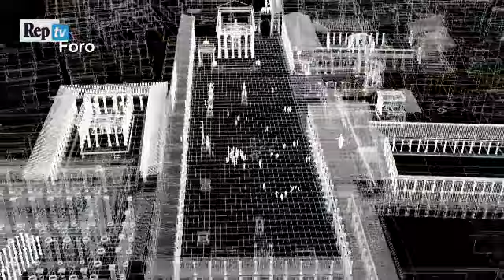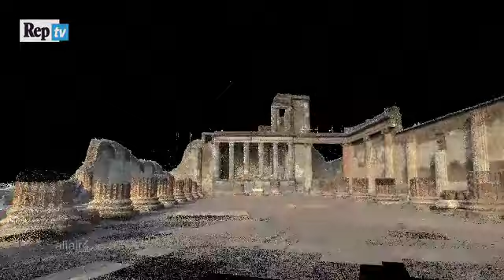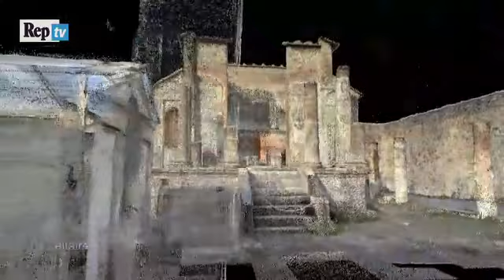Pompei, 79 dopo Cristo La città com'era prima dell'eruzione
Ricostruzione digitale della città di Pompei prima dell'eruzione del Vesuvio del 79 DC. Il video è stato pubblicato dal quotidiano online La nuova Sardegna e ripreso sul sito Internet